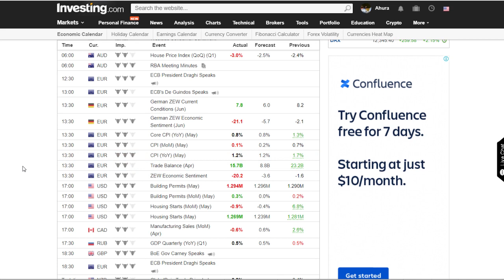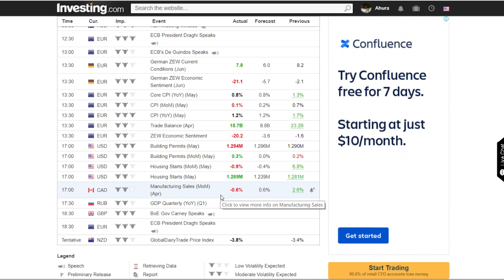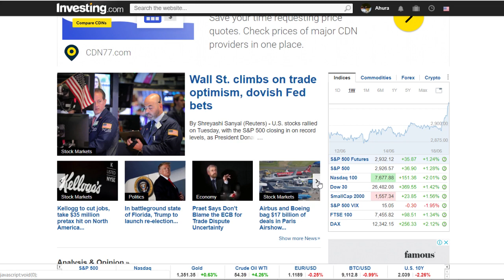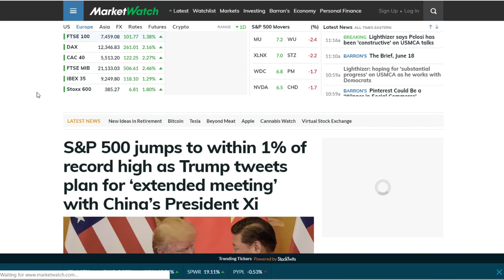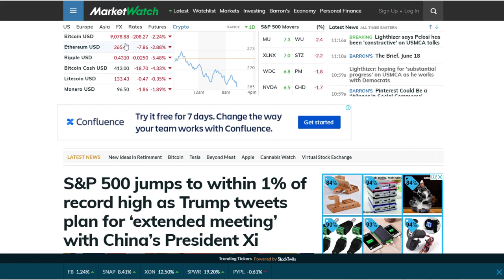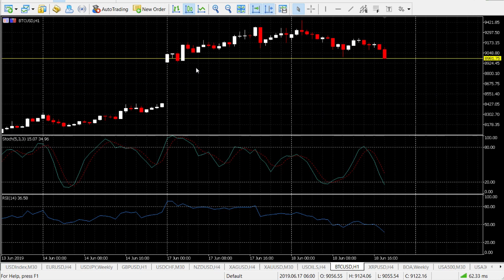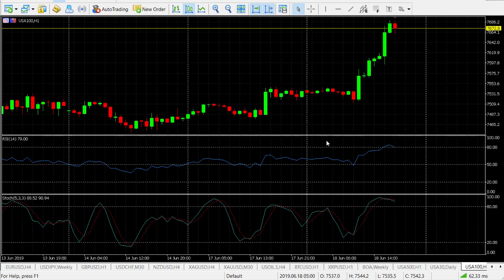بررسی وضعیت بازار بعد از اعلام داده های اقتصادی سه شنبه 18 ژوئن ۲۰۱۹